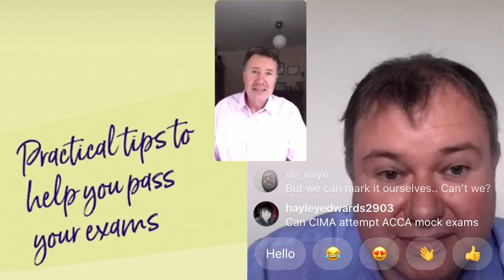How To Pass Exams - Instagram Live with John Cunningham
Have you missed an exam? John Cunningham, the Regional Head of Education at ACCA speaks with our Head of Learning Stuart Pedley-Smith to offer practical tips, helping you to get back on it and pass!